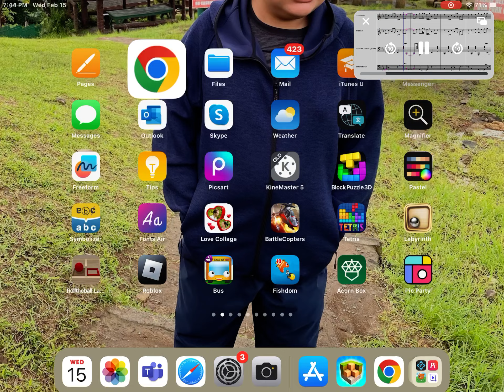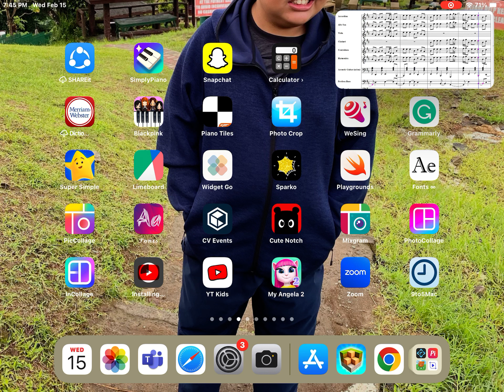My Love With The Yellow Locks - Celtic Instrumental Music + Sanny Tendilla ×￼￼￼ 1 Like ÷ 619 = Music